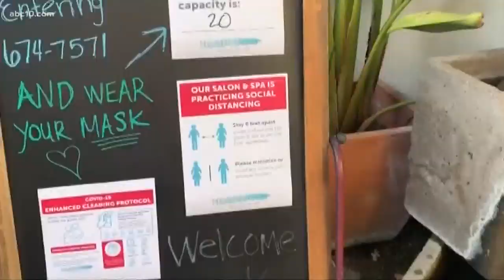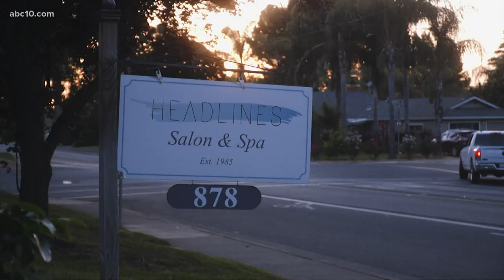Hair salons, gyms and shopping malls prepare to reopen in Sutter and Yuba counties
Yuba and Sutter Counties relaxed their stay-home-orders to help put as many people back to work, in a safe manner, as possible on Monday, May 4.